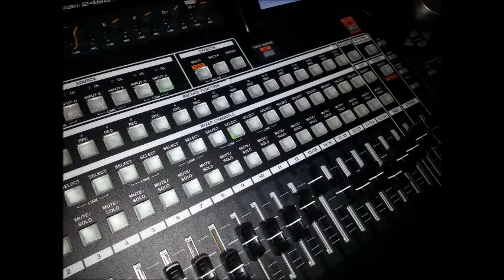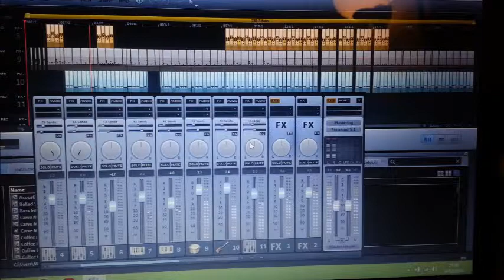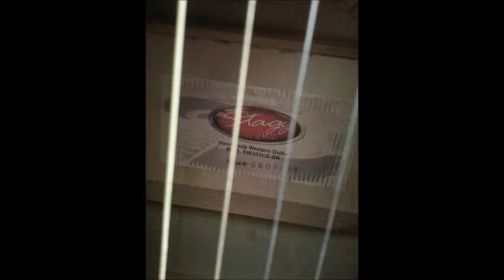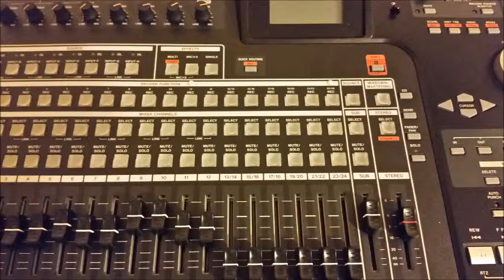Carve My Name Clownfish44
With vocals.